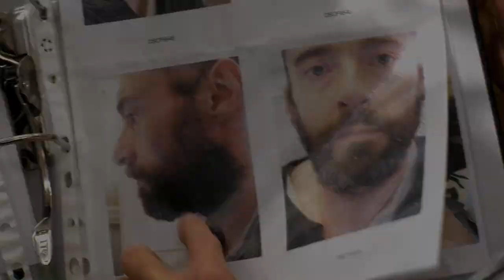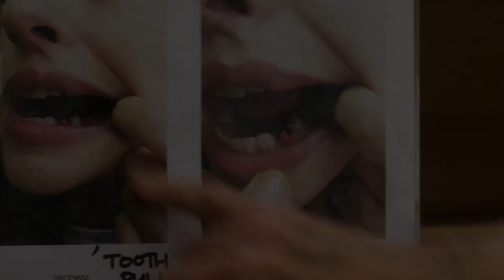Les Misérables - Craft Featurette: Hair & Make Up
This Christmas, the epic musical comes to the big screen.

Helmed by The King's Speech's Academy Award®-winning director, Tom Hooper, Les Misérables stars Hugh Jackman, Oscar® winner Russell Crowe, Anne Hathaway and Amanda Seyfried.